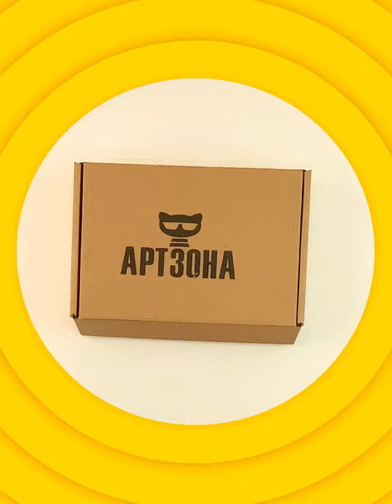Вешалка металлическая настенная Самовар с 2 крючками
Авторская металлическая настенная вешалка на 2 крючка (крючок металлический) «Самовар» от бренда АРТЗОНА предназначена для использования в помещении и на улице.

Вешалка «Самовар» украсит ваш дом: прихожую, кухню, столовую, дачную веранду. Можно повесить на этот «ретро самовар» кухонную утварь, полотенца, прихватки, и много вещей, необходимых в хозяйстве.
Вешалка «Самовар» - это
- предмет декора для вашего дома и дачи;
- необходимая вещь для организации хранения;
- отличный подарок на новоселье, Новый год, 8 марта,
на день рождения, и конечно, всем любителям домашних посиделок за чашечкой чая.

В комплект входят:
вешалка «Самовар», 2 самореза с черной головкой (колер RAL 9005) – прессшайба, (4,2 х 25 мм),
2 дюбеля (6 х 30 мм), коробочка (200 х 135 х 40 мм).